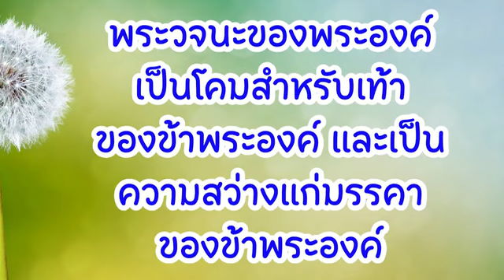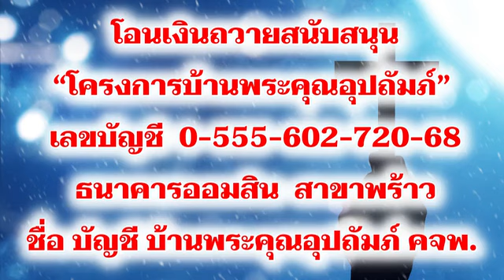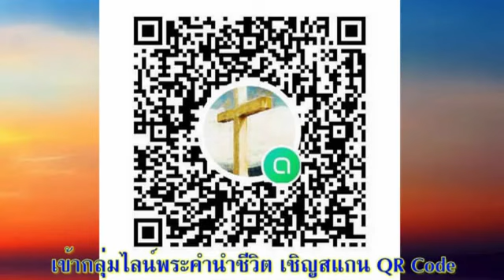3 พฤศจิกายน 2023 พระเจ้าทรงเห็นอนาคต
วันศุกร์ที่ 3 พฤศจิกายน 2023
พระเจ้าทรงเห็นอนาคต

อ่านออกเสียงข้อ 2-4 หลาย ๆ รอบ โดยเราแนะนำให้คุณใช้พระคัมภีร์ฉบับมาตรฐาน

อ่าน เยเรมีย์ 31:1-40
พระยาห์เวห์ตรัสว่า “นี่แน่ะ วันเวลาจะมาถึง ซึ่งเราจะทำพันธสัญญาใหม่กับเชื้อสายของอิสราเอลและเชื้อสายของยูดาห์” เยเรมีย์ 31:31

นี่คือหนึ่งในบทที่งดงามที่สุดในพระคัมภีร์  ใจความหลักของบทนี้คือ การสำแดงความรักของพระเจ้าที่มีต่อประชากรของพระองค์ แนวคิดนี้เป็นสิ่งที่ไม่สามารถแสดงออกมาให้เห็นได้ทั้งในทางปฏิบัติและเป็นลายลักษณ์อักษร เยเรมีย์จึงเลือกที่จะสื่อสารผ่านภาพลวงตาอันซับซ้อนและเข้มข้น ใจความบางส่วน เช่นในข้อ 5 อาจอธิบายถึงเหตุการณ์ที่เกิดขึ้นจริง แต่ส่วนอื่นอาจเป็นคำอุปมาก็ได้ จากข้อ 9 เราอาจสงสัยว่าเยเรมีย์คงได้อ่านสดุดีบทที่ 23 มาอย่างแน่นอน! แต่สำหรับในกรณีนี้ การที่ภาพเหล่านี้เป็นเหตุการณ์จริงหรือภาพสมมุตินั้นสำคัญหรือไม่? ผมว่าไม่สำคัญ  เพราะพระเจ้าทรงกำลังเฉลิมฉลองและทรงเรียกให้เรามีส่วนร่วมในความชื่นชมยินดีนี้ผ่านทางผู้เผยพระวจนะของพระองค์ เนื่องจากพระองค์ทรงคืนดีกับลูกของพระองค์แล้วในเวลานี้  ดังนั้น คนที่คิดว่าหนังสือเล่มนี้มีแต่ความมืดมนและหดหู่ ควรใคร่ครวญถึงพันธสัญญาทั้งหมดที่ทรงให้ไว้ในบทนี้ ซึ่งผมนับได้มากกว่า 50 เรื่อง
เป็นเอกลักษณ์ของหนังสือเยเรมีย์ที่จะเปลี่ยนความรู้สึกของเรื่องไปเป็นความเศร้าเสียใจในข้อ 15 เป็นการชั่วคราว เช่นเดียวกัน เราอาจคิดว่านางราเชลคนนี้ คือราเชลที่เป็นแม่ของโยเซฟซึ่งเป็นคนจริง ๆ หรือไม่ก็กำลังพูดถึงเรเชลในฐานะที่เป็นสัญลักษณ์ของความเป็นแม่ (สังเกตได้ว่า พระธรรมตอนนี้บรรยายภาพถึงความเป็นชายและความเป็นหญิงที่หลากหลายมาก) อย่างไรก็ตาม พระเจ้าได้ทรงประกาศถึงเรื่องความหวังในอนาคตไว้ ณ ที่นี้ อีกครั้ง ในแบบที่มีแต่พระองค์เท่านั้นที่ทรงทำได้

ข้อ 34 บอกเราว่า พระเจ้าทรงลืมความบาปของเราไปหมดสิ้นแล้ว เราควรจะเฉลิมฉลองอย่างไรดี?